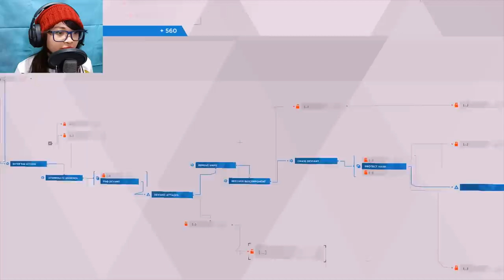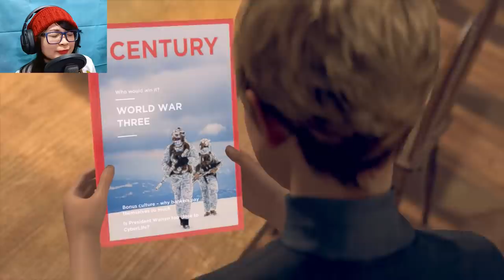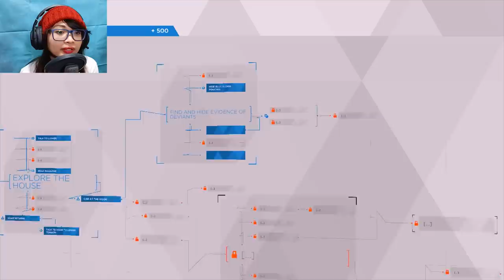ROSE MANUSIA PALING BAIK HATI - DETROIT BECOME HUMAN 09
Baik dan tulus sekali :(

Terima kasih.